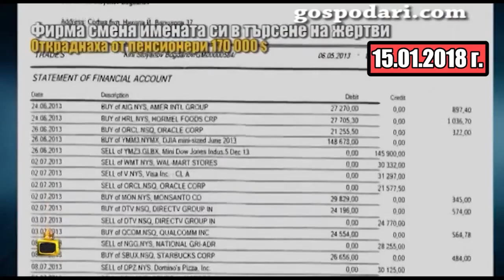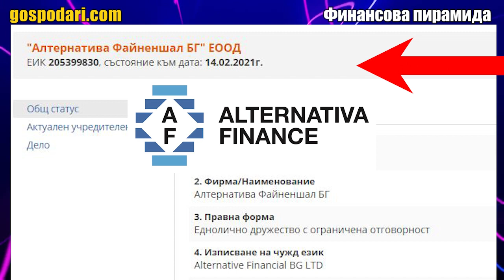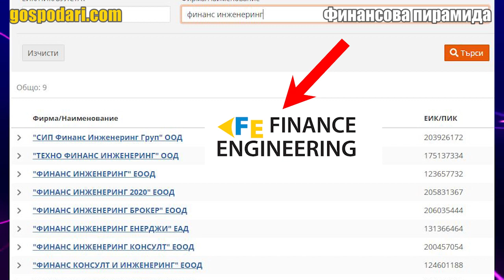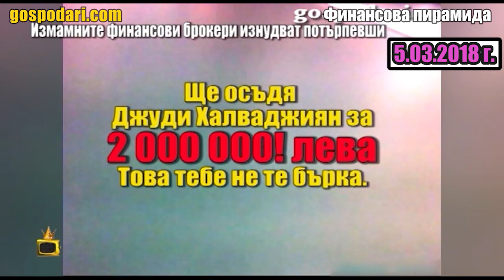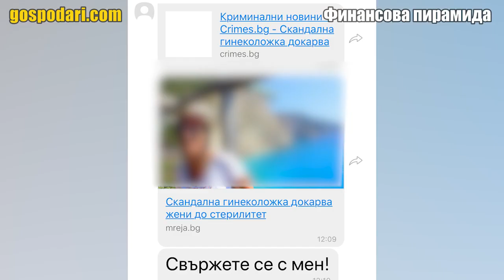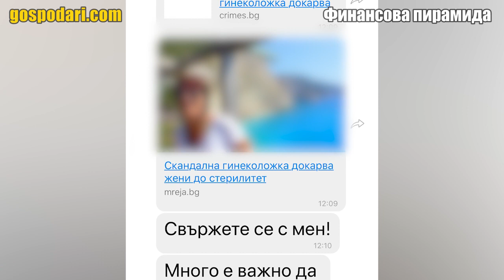Финансова пирамида продължава да завлича хора с огромни суми (1 ЧАСТ)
Скъпи приятели, в продължение на вече доста години ви показваме неуморно схемата, по която работи една финансова пирамида, подвизавала се в началото под името „Глобал Маркетс“. Сменяйки имената си и прехвърляйки капитала на нови и нови фирми, още по онова време тя беше лишила десетки хора от спестяванията им. Тогава от Прокуратурата съобщиха, че се води разследване, събират се още доказателства, обясниха, че вече има няколко досъдебни производства и обещаха справедливост за пострадалите от схемата.
Години по-късно нещата явно не са се променили! Гледайте!